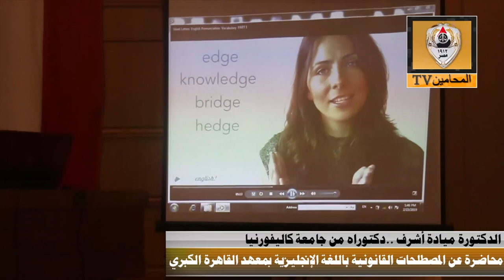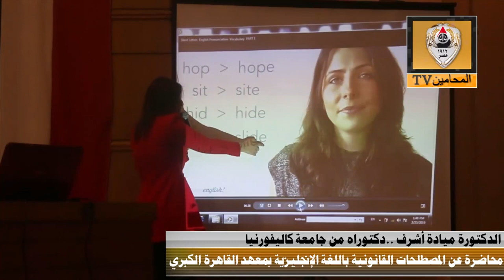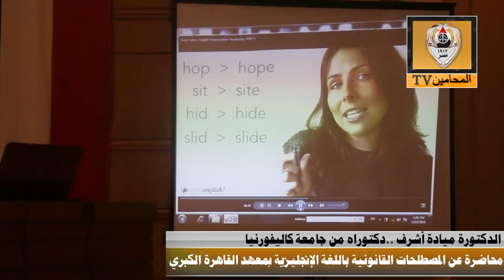محاضرة عن المصطلحات القانونية باللغة الإنجليزية بمعهد القاهرة الكبري